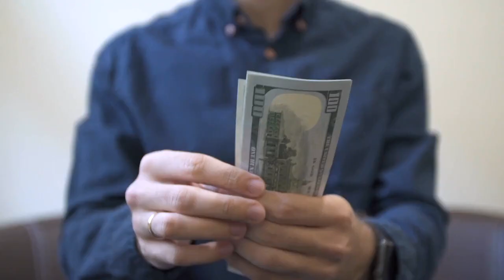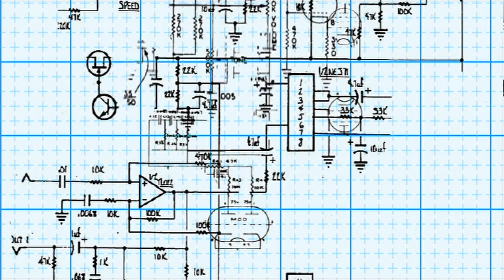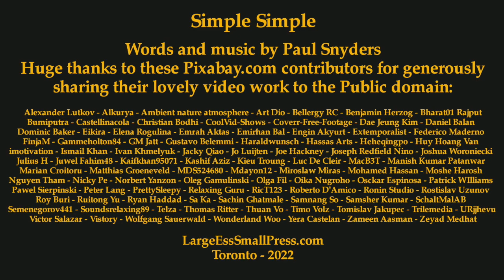Simple Simple Remix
Simple Simple - Remix - Words and Music by Paul Snyders 2022 - Remix Jan 2023 - LargeEssSmallPress.com